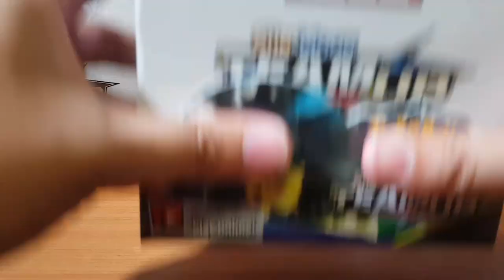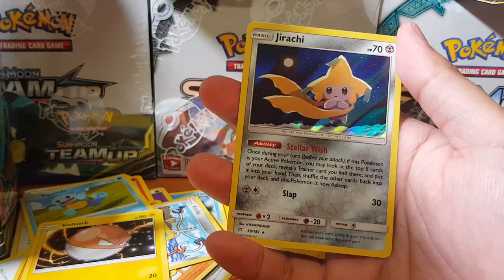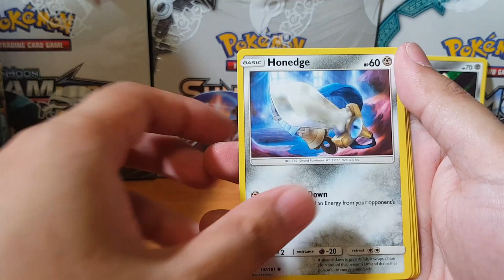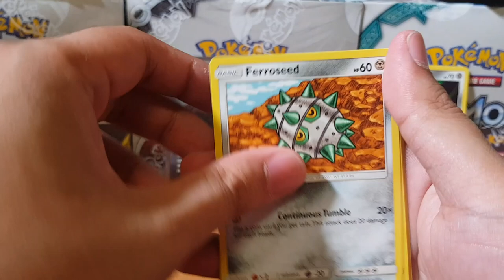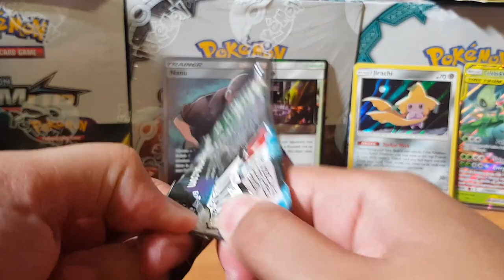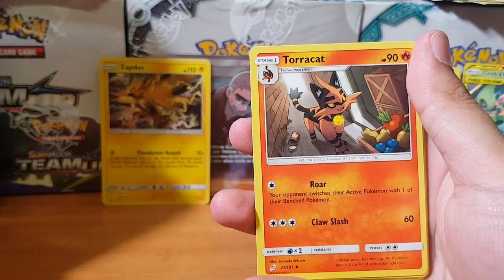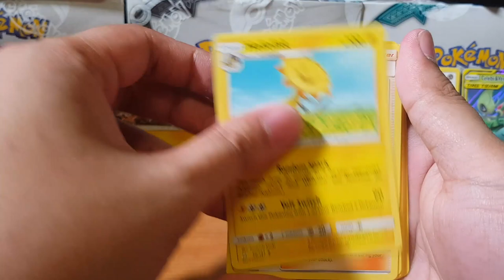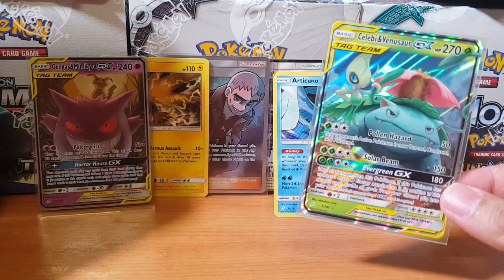Opening Pokemon Team Up Booster Box Part 1! Secret Rare Hunting *Awesome pulls*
Come join me as I open the new Pokemon Team Up  Booster Packs. Here on this channel we love pokemon pack openings. I wonder what we will pull? GX? Full Art? Hyper Rare?

About Pokemon Team Up
Adds more than 180 cards to the Pokemon TCG which expands the options for all types of Pokemon which debut the 6 new new double-crushing TAG TEAM Pokemon GX